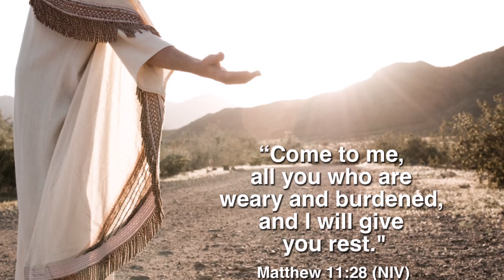Jesus is Calling